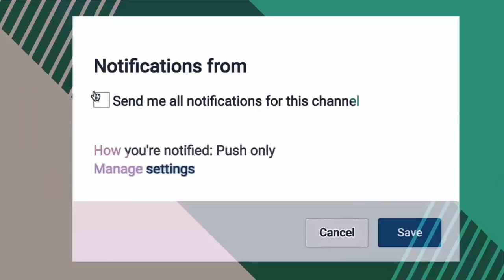ROPA PARA GORDITAS | Outfits para Gorditas °Combinaciones° MODA PLUS SIZE